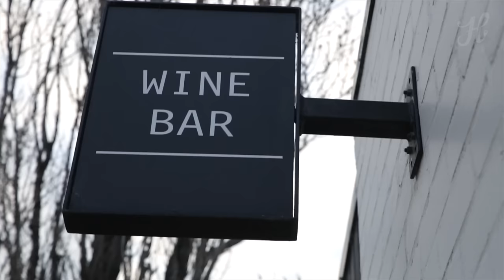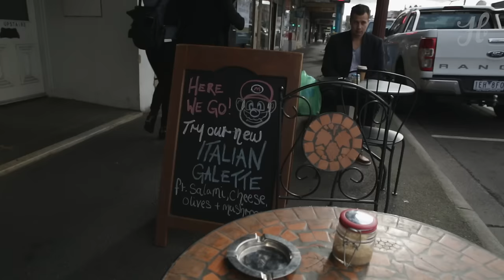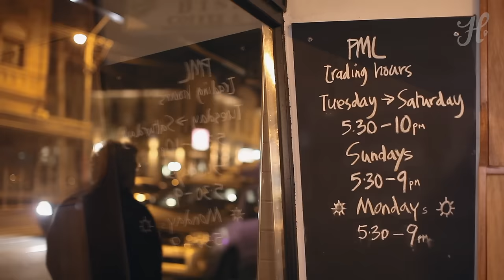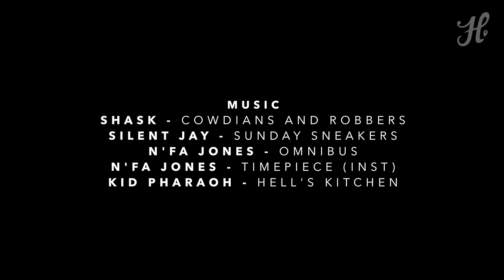Best Restaurants in Northcote! 🍕 Eat Where Chefs Eat! 🍕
Hood Food Guide. Where The Flavour's At.

For Episode Three of Hood Food Guide, we continued on our journey north from Collingwood to Northcote with one of Melbourne’s busiest and best chefs and owners, Jesse Gerner. Know Bomba? Know Green Park? Know Añada? Know Pierre’s? Then you know Jesse.

Jesse has lived in Northcote for years and truly loves the place, recently building a home there. There’s no surer sign of a man falling in love with an area than when he wants to call a piece of it his own. The biggest hook? The food. Northcote is well and truly kicking it with the best when it comes meal time and Jesse took us and his close friends Adam D’Sylva (Coda, Tonka), Leanne Clancey (Food Writer) and Marty McQuilten (Atticus Finch) along for the ride.

He's dedicated his life to food, and kills it. This is where he lives. Why would you watch anything else?

Hungry for more? to see more episodes from the show.

Kid Pharaoh: Hell’s Kitchen

for more videos. It's Where The Flavour's At.